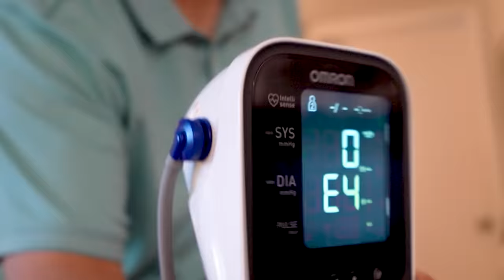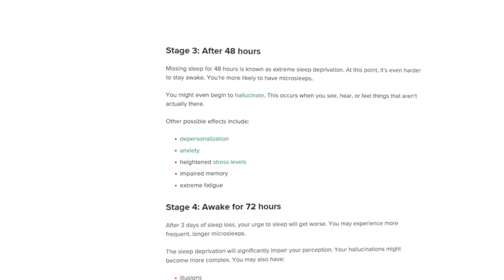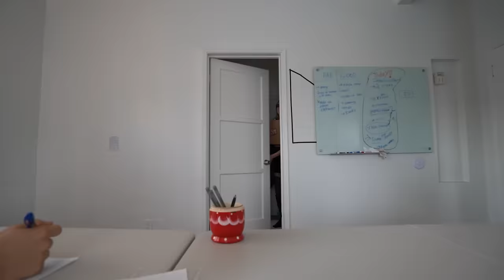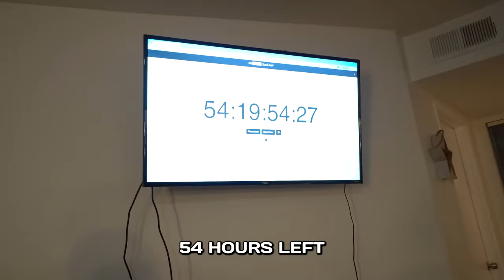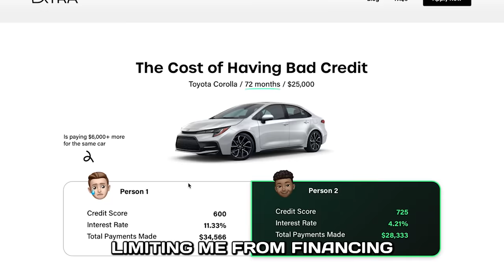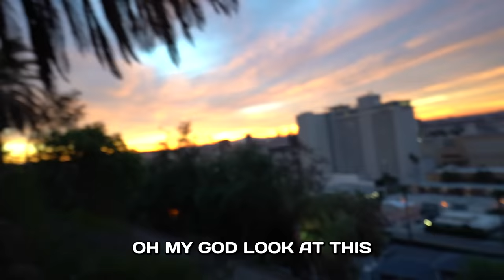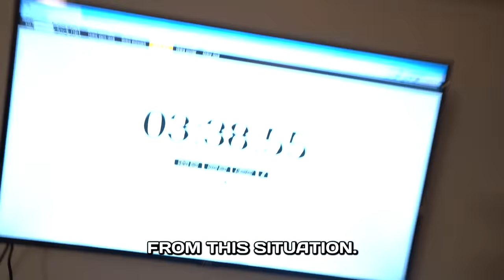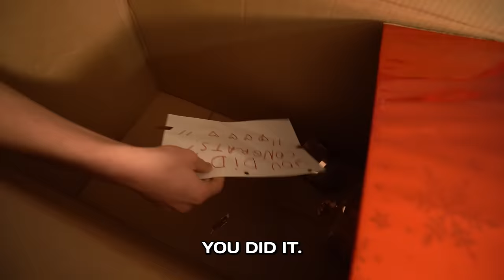I Survived 5 Days With No Sleep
Follow Olya: @olya_chick